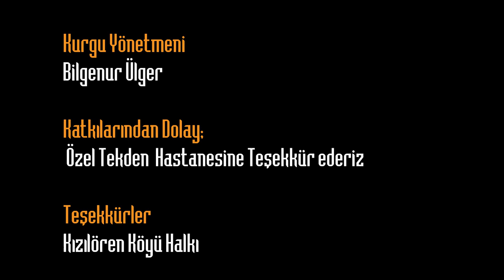Gezici Radar Kızılören’de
Gezici Radar yine yollara düştü. Bu haftaki durağımız İncesu ilçesine bağlı Kızılören köyü. Kayseri il merkezine 33 kilometre uzaklıkta olan Kızılören; Kuzeydoğusunda Kayseri, batısında İncesu ilçesi, doğusunda Erciyes Dağı, güneyinde Sürtme ve Şeyh şaban köyleri bulunmaktadır. Gezici Radar gezmeye gezdirmeye bilmediğimiz güzellikleri gün yüzüne çıkarmaya devam ediyor.
Kasabanın ilk ismi KIZILKÖŞK olarak anılmıştır. Daha sonraları, KIZIL-VİRAN adı verilmiştir. Arazisinin kıraç, verimsiz, taşlı, Örenli olması nedeniyle köy, son ismini almıştır. KIZILÖREN ismi 1960 yılından sonra kullanılmaya başlanmıştır.
Kızılören köyünde gözler ilk olarak gelenekselleşmiş bir hale gelen doğal peynirin saklandığı ve korunduğu tatlı şirin peynirliklere gidiyor. Vatandaşlar yaylalarda süzdükleri ve basma işlemini yaptıkları peynirlerini derilerin içinde muhafaza etmek için bu peynirlikleri kullanıyor. Bu peynirliklerde yazın soğuk, kışın sıcak bir hava hakim oluyor. Doğal bir buzdolabı gibi kullanılan bu peynirliklerde muhafaza edilen bu peynirler sofralarımızı süslüyor. Erciyes in eteklerinde olan bu temiz ve ferah Kızılören köyünde ise arıcılık da yapılıyor.
Köyün merkezine 20km uzaklıkta olan Sarıgöl ise muhteşem bir doğa harikası. Yazın çevre köylerin de piknik yapmaya geldiği bu güzel göl ise gelenlerin kesinlikle uğraması gereken bir göl.
Bu haftaki durağımız Kızılören'de belki yanından geçerken kaçırdığımız o muhteşem güzel köyümüzün misafiri olduk. Doğal Peynirimizi ve kekik balımızı yedik, büyüklerimizin ellerinden öperek hayır duasını aldık, birlikte Sarı göle çıktık, Keyifli bir zamanın su gibi akıp geçtiği İncesu ilçesi Kayseri’de mutlaka görülmesi gerekenler listemizde yerini alıyor.
Bu keyifli yolculuğumuzda bize eşlik eden tüm takipçilerimize iyi seyirler dileriz…